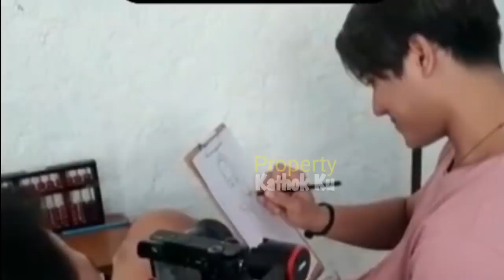Rizky Billar Kasih HADIAH LESTY Apartemen MEWAH! Keluarga LESLAR Dukung SEGERA NIKAH?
Jangan Lupa: _
Thankz!!..